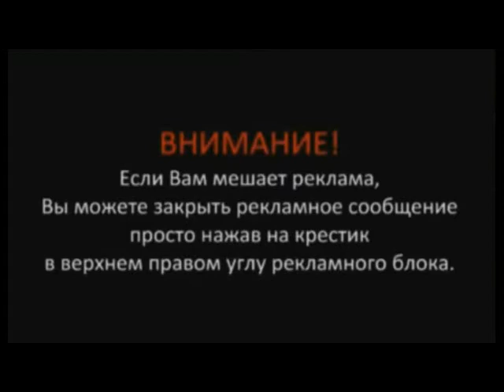Игра в слова 2 веселые игры конкурсы за столом на день рождения взрослых дома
смешные конкурсы на день рождения взрослых дома,
прикольные конкурсы на день рождения взрослых дома,
веселые конкурсы на день рождения взрослых дома,
игры конкурсы за столом на день рождения взрослых дома,
интересные конкурсы на день рождения взрослых дома,